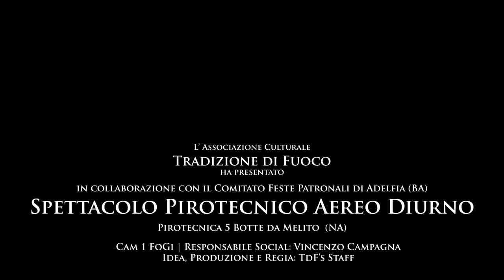4K Adelfia San Trifone 2024 Day Show Pirotecnica 5 Botte Albano & Russo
Spettacolo pirotecnico aereo diurno eseguito dalla Pirotecnica 5 Botte di Albano e Russo da Melito (NA).